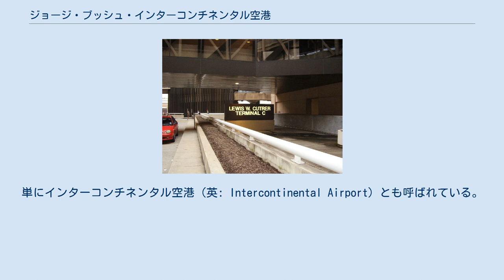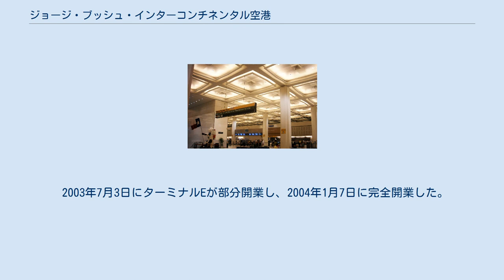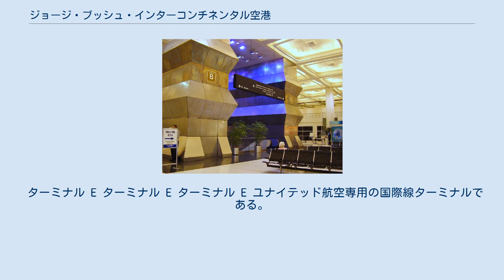ジョージ・ブッシュ・インターコンチネンタル空港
ジョージ・H・W・ブッシュ
ジョージ・ブッシュ・インターコンチネンタル・ヒューストン空港（英: George Bush Intercontinental Airport）は、アメリカ合衆国のテキサス州ヒューストンの北から約30キロメートルの場所にある国際空港。
テキサス州内ではダラス・フォートワース国際空港に次ぐ大きさである。
全米で9番目・世界で14番目の旅客扱い高を誇る。
ユナイテッド航空（旧・コンチネンタル航空）のハブ空港でもある。
旧称はヒューストン・インターコンチネンタル空港（英: Houston Intercontinental Airport）。
単にインターコンチネンタル空港（英: Intercontinental Airport）とも呼ばれている。
 1969年にヒューストン・インターコンチネンタル空港として開港し、ヒューストンのウィリアム・P・ホビー空港の国際旅客が移管された。
 1997年に41代目アメリカ合衆国大統領の父ブッシュことジョージ・H・W・ブッシュの名をとり、現在の空港名に変更される。
なお空港内にジョージ・ブッシュのカウボーイ・ハット姿の銅像と写真パネルの展示がある。
 2003年7月3日にターミナルEが部分開業し、2004年1月7日に完全開業した。
 かつてはコンチネンタル航空の本拠地として知られていたが、統合後は後継会社のユナイテッド航空が路線を引き継いでいる。
2015年からは日本の大手航空会社として初となる全日空(ANA)が直行便を就航し、定期国際便として成田国際空港からヒューストン線を運航していたが、2020年3月29日からは、日本側の発着空港を成田国際空港から羽田空港に変更したうえで運航を継続している。
 ジョージ・ブッシュ・インターコンチネンタル空港は5つのターミナルを持ち、10,000エーカー (40 km2)の広さがある。
 ターミナル A ターミナル B Lewis W. Cutrer ターミナル C （Lewis W. Cutrer ターミナル C） Mickey Leland 国際航空会社ビル （Mickey Leland 国際航空会社ビル） 国際線専用ターミナルであり、ユナイテッド航空やカナダ路線以外の国際線が利用する。
入国審査設備はターミナルEと共用している。
 ターミナル E ターミナル E ターミナル E ユナイテッド航空専用の国際線ターミナルである。
 各ターミナル内で、無料のワイヤレスLANが使用できる。
 当空港にはターミナル A、ターミナル B、ターミナル C、ターミナル Dおよびターミナル Eを結ぶ2つの新交通システムがあり、地上部には「ターミナリンク」、地下部には「インター＝ターミナル・トレイン」が運行されている。